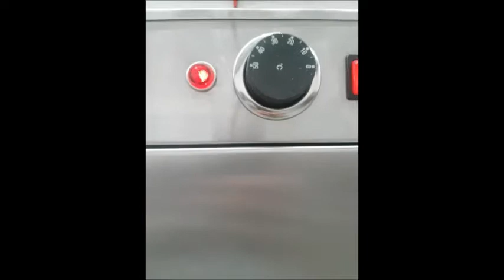STEEL-LINES 1250L BILTONG CABINET MOVIE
OVERVIEW OF STEEL-LINES 1250L BILTONG CABINET